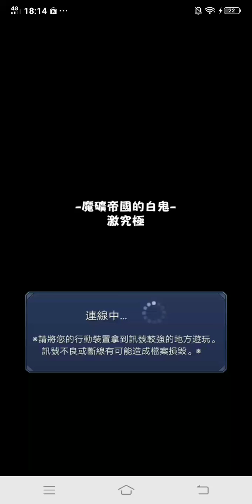【モンスト】【怪物彈珠】上方修正！但丁神化測試！3體編入！魔礦帝國的白鬼（激究極）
一樣，但丁依舊玩壞